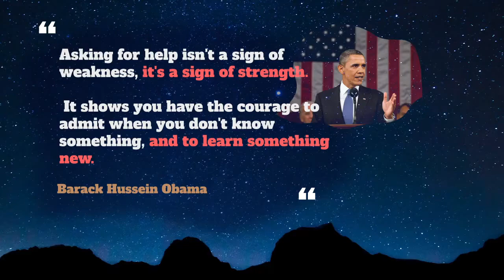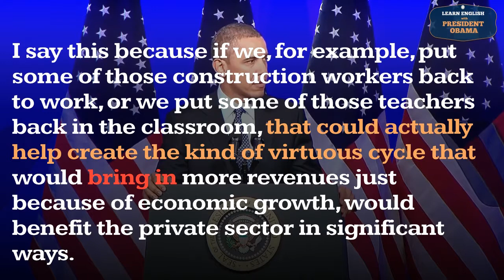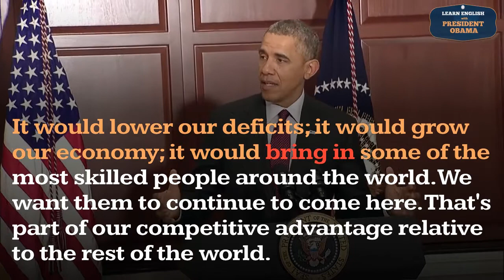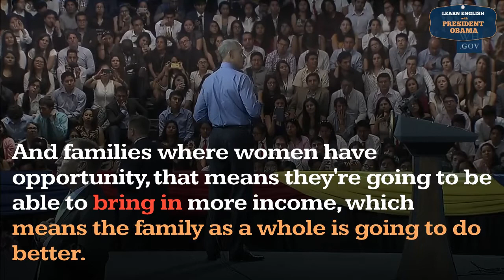Bring In Usage, Pronounce, Meaning, Definition, Sentence Examples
How to pronounce bring in in English ?
How to use bring in in English ?

00:00 - Pronounce Intro
00:07 - How to Pronounce, How to Use, Meaning, Definition